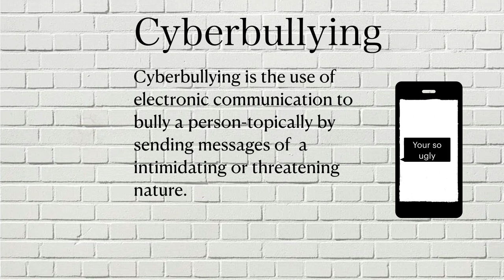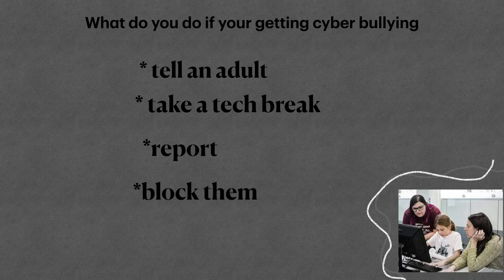Cyberbullying PSA by: Braelyn & Johanna